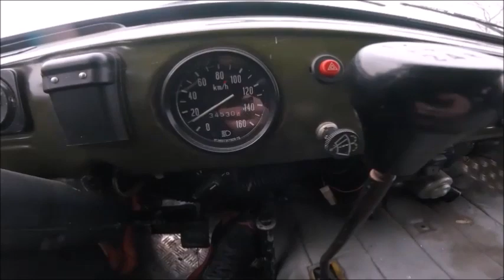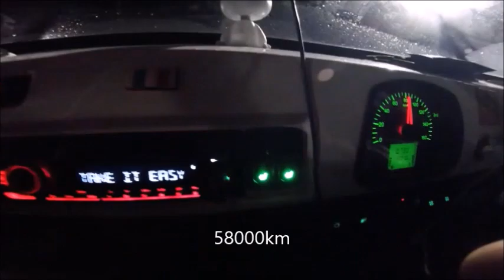UAZ OFFROAD day in Borne Sulinowo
UAZ ANNIVERSARY, se siete interessati alla UAZ 452 militarizzata mettetevi in contatto con Chris